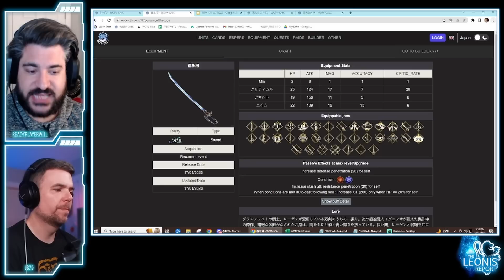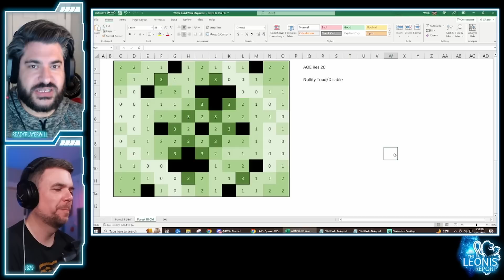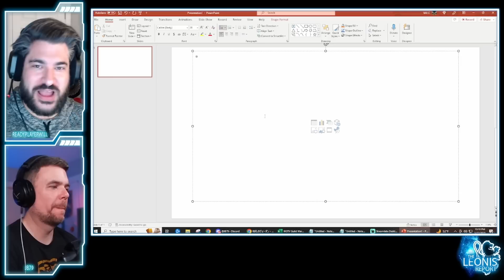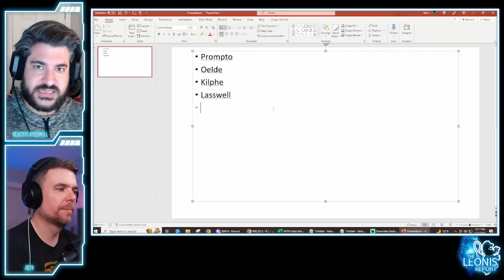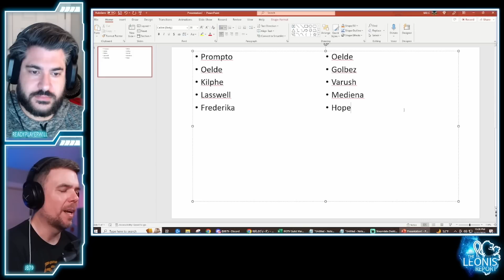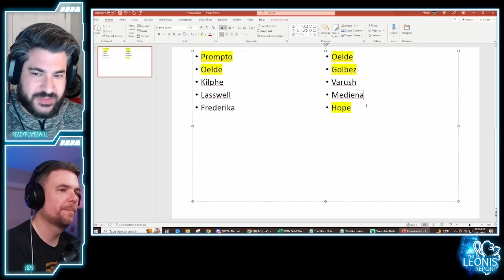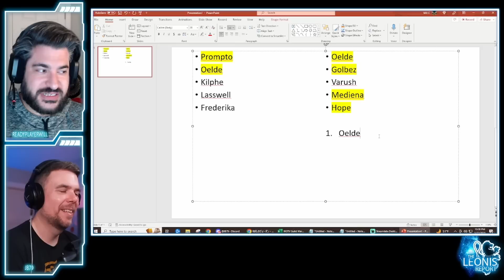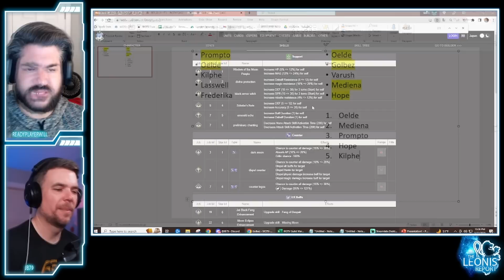EPISODE 10 - The Leonis Report - WOTV - Week of 05/22/23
0:00 - Intro
2:12 - Raegan!
10:38 - Raegan Vision Card
17:21 - Addison Rae?
21:30 - Transcendences/MA2s
36:40 - Limited Guild War
40:10 - Class Match
45:51 - Heindler Manual PVP Cup
48:01 - Limited Title Arena
49:25 - JP - Celebratory Jayden
54:12 - JP - Job VC Cost Reduction
56:28 - Top 5 Worst Characters!
1:18:50 - Closing Thoughts